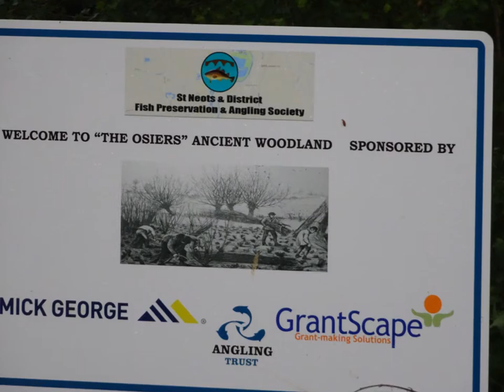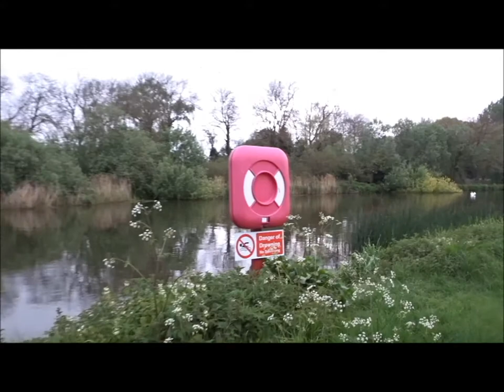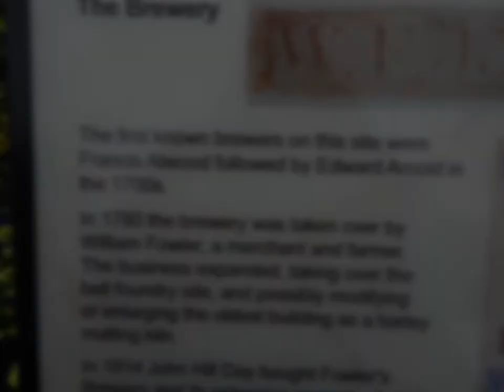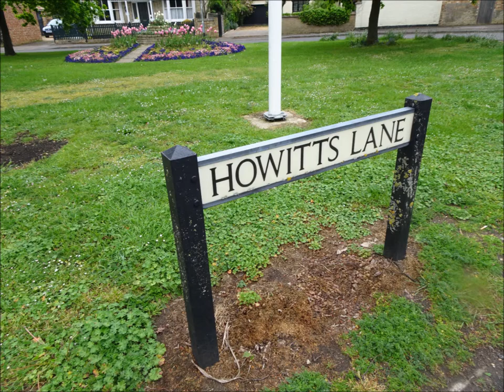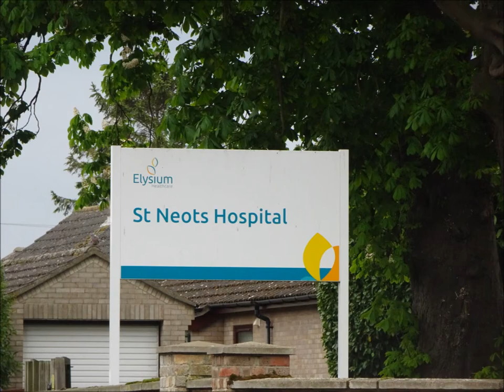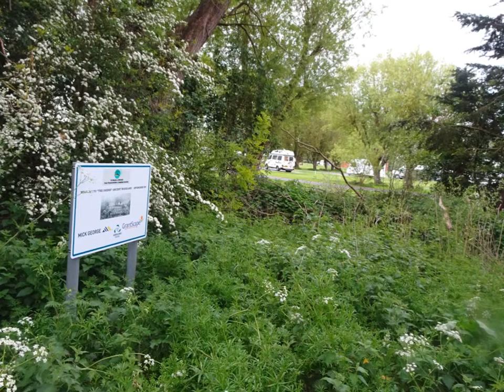The May 2019 Family Tree trip, Part XXI, ' A Walk by the River Close to The Campsite'by Sheila, May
This is the last day in St Neots before departing for other areas of Cambridgeshire & Suffolk to continue the family tree research--My campsite was excellently located by a river and with easy walks to the town and other areas---I felt I needed a day just wander about and walk down the small streets where hidden gems may shine--to walk by the river and meadows and imagine the medieval ancestors here 1000 years ago living in their castle etc...More to follow.